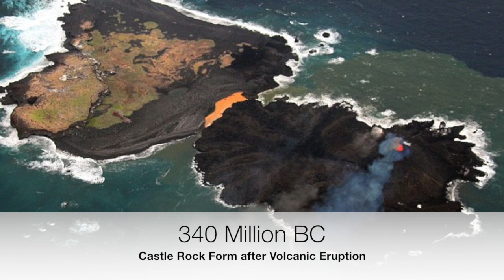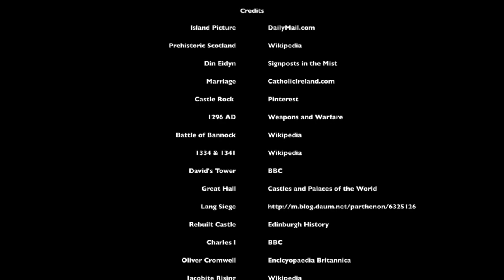Short Scottish History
This video is about Short Scottish History